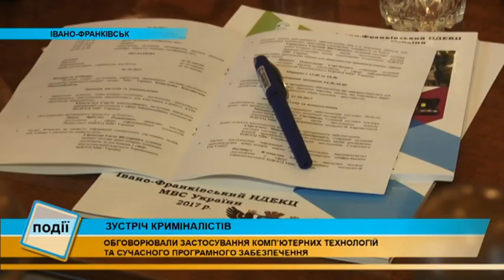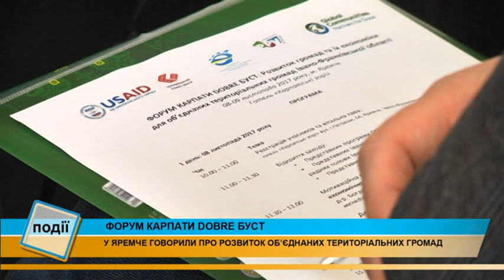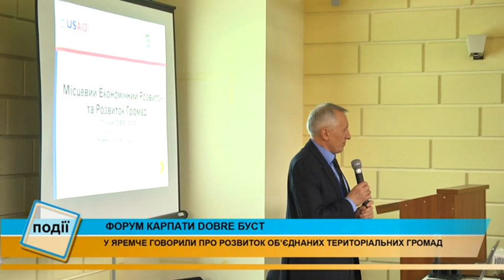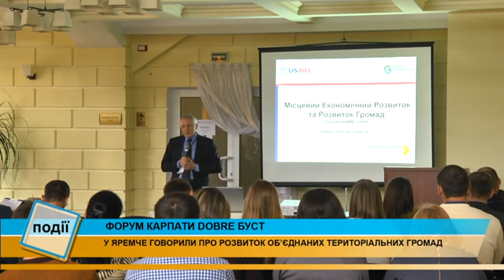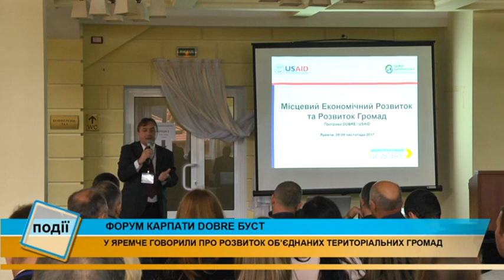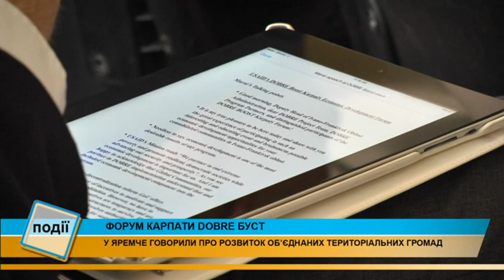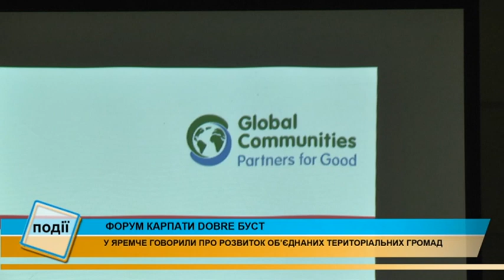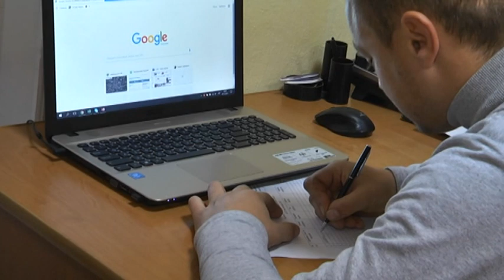Інформаційний випуск «Події дня» за 08.11.17